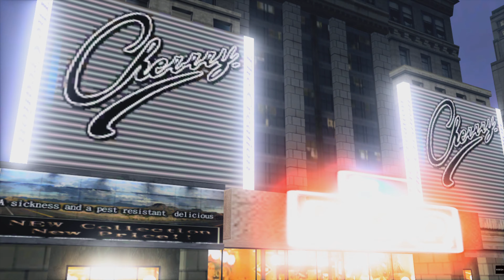Judgment PS5 60fps PART 3